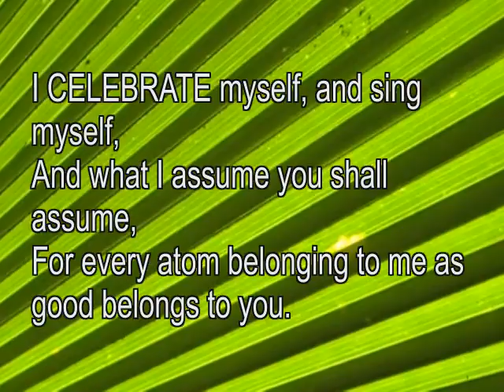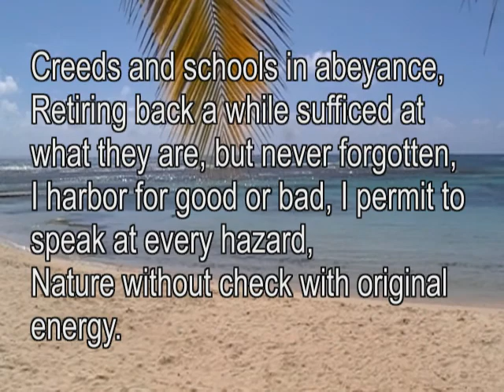2012 04 28 song of myself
WALT WHITMAN SONG OF MYSELF